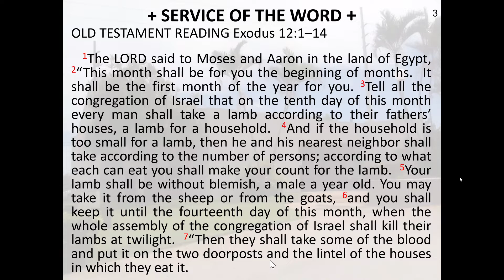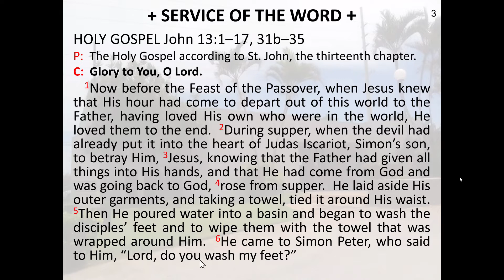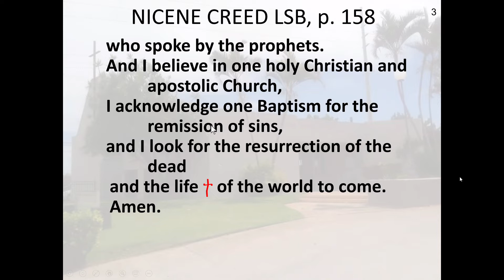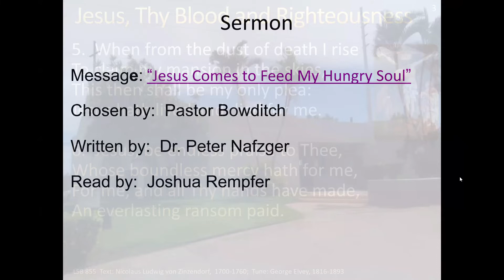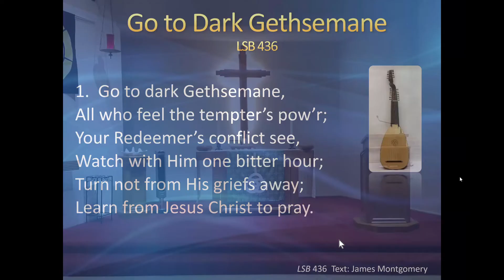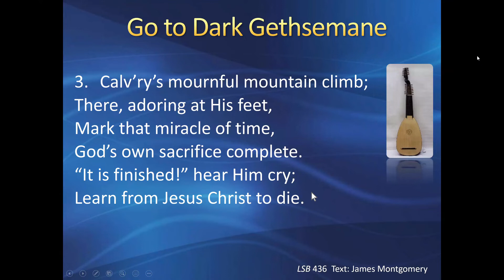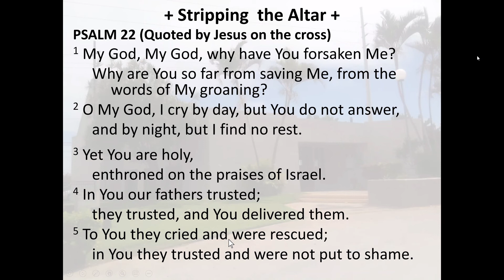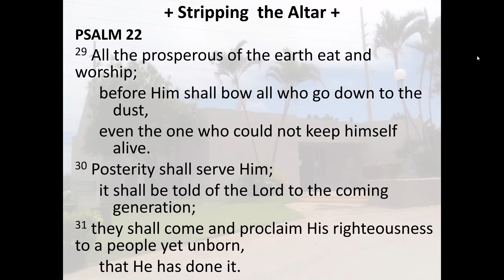Maundy Thursday 04-09-2020